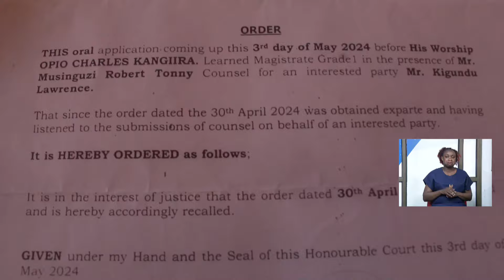Ebiggya by'Abenkima Bisimuddwa e Masajja, Bimazeewo Emyaka Egisoba mu Kikumi